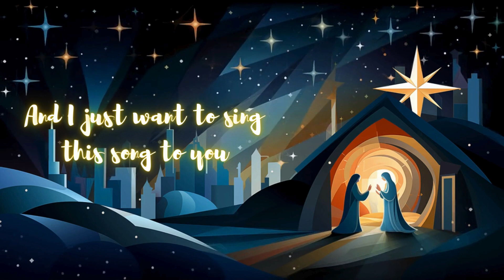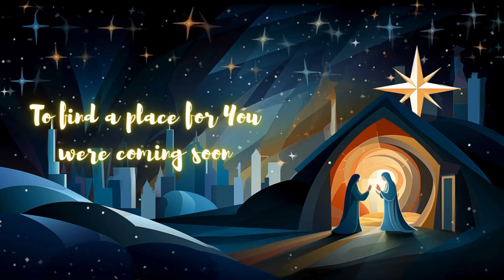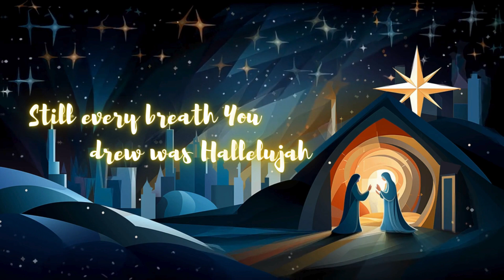Vineyard Music-Christmas Hallelujah/Sabina Panahova